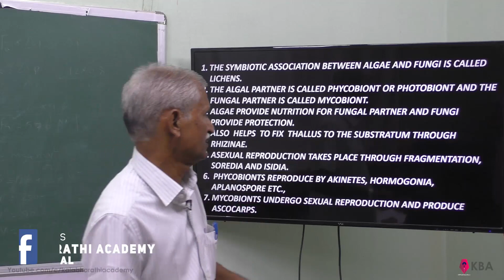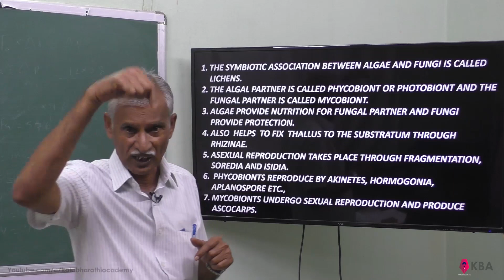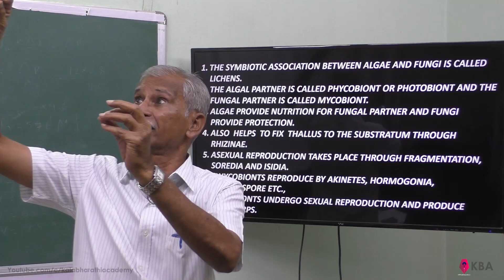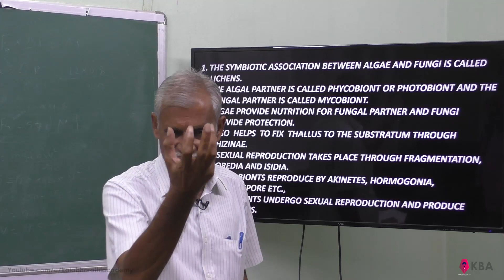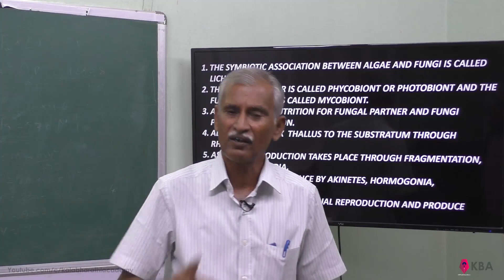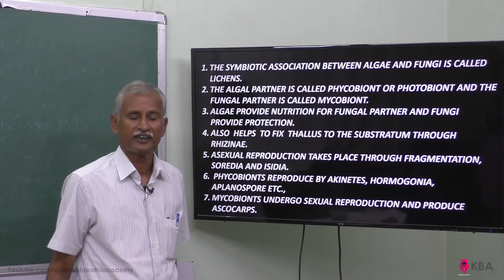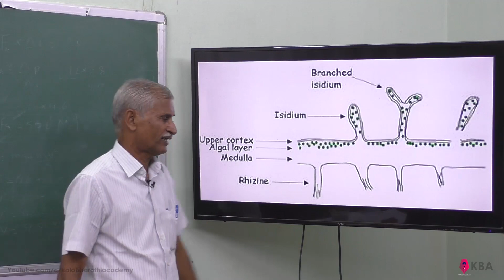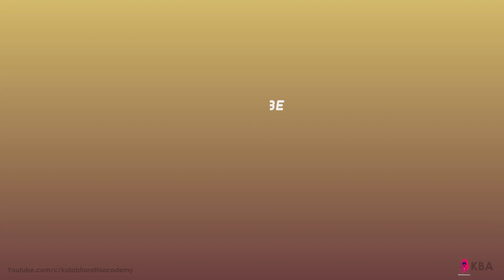57.Botany | The living world | Lichens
Tnsert-Botany-The living world-Lichens-Lichens-Phycobiont-Photobiont-Mycobiont-Hormogonia-Aplanospore-Ascocarps.